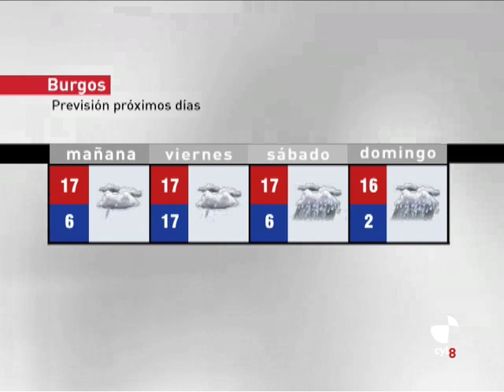El tiempo en Burgos - 18 de marzo de 2010